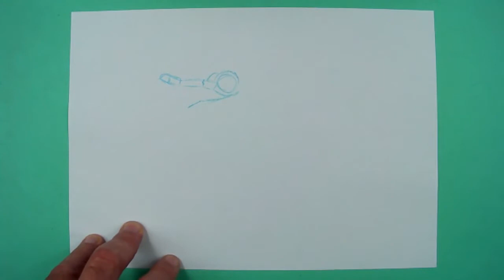Wie zeichnet man Scrat aus Ice Age? Zeichnen für Kinder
Merlin - Zeichnen für Kinder

Schwierigkeitsgrad: mittel

heute zeichnen wir Scrat aus Ice Age. Ihr braucht dazu ein Stück Papier, einen Bleistift zum Zeichnen der Grundelemente und einen Filzstift zum Malen der Konturen.
Beachtet: Alles geschieht in Echtzeit. Hier wird nicht mit
Zeitraffertricks gearbeitet.
Ich wünsche Euch viel Spass beim Gucken und Nachzeichnen!
Euer Merlin.